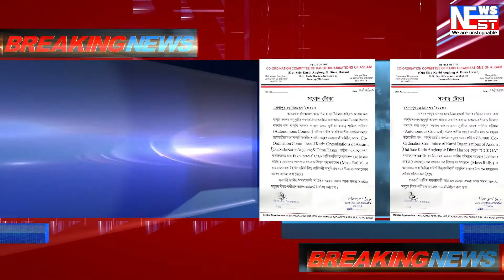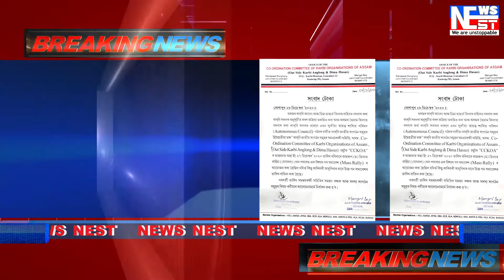অহা ২৭ ডিচেম্বৰত সোণাপুৰৰ কৰ্ছিয়াত অনুষ্ঠিত হ'বলগীয়া বিশাল গণ সমাৱেশ বাতিল